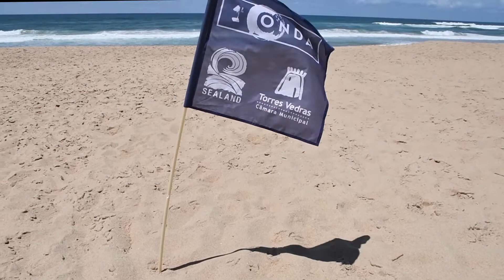Educação Fora da Caixa | "Primeira Onda"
“Primeira Onda – Surf nas Atividades de Enriquecimento Curricular” é o projeto que leva aquela modalidade a cerca de 500 alunos do concelho de Torres Vedras. Além de aulas com professores certificados pela Federação Portuguesa de Surf, a iniciativa contempla sessões de formação sobre o mar nas vertentes ambiental e de segurança.

O "Primeira Onda" integra o projeto "EcoMar" e é financiado pelo Portugal 2020/Mar2020 através do Fundo Europeu dos Assuntos Marítimos e das Pescas.